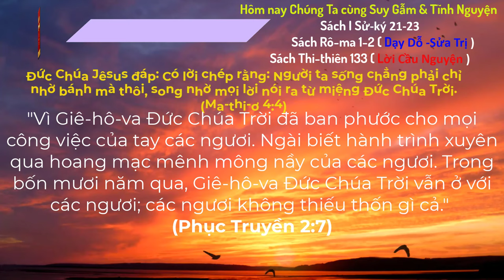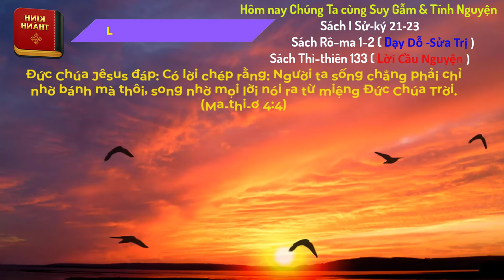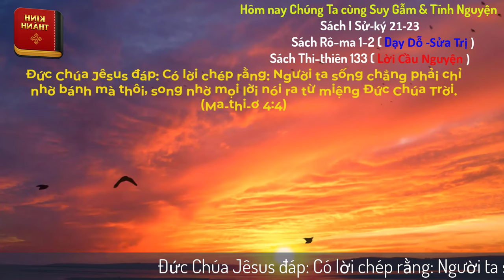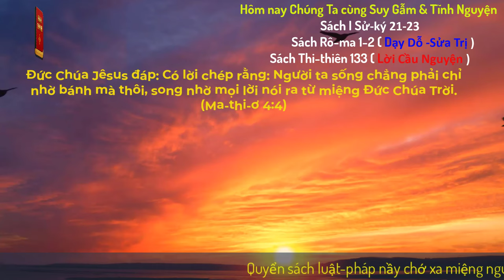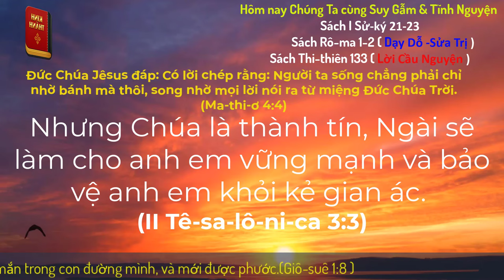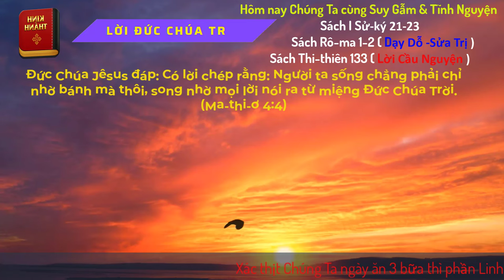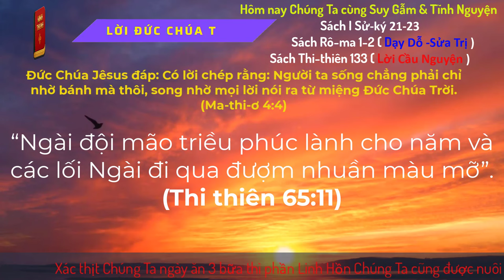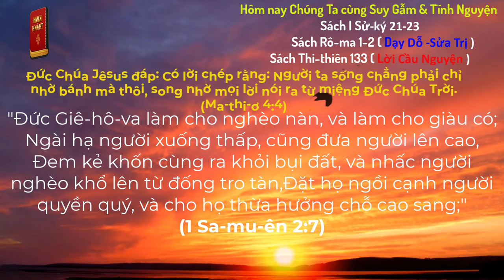Oneway Radio | Tĩnh Nguyện Hằng Ngày 21/10/2024 | Dưỡng Linh cơ Đốc